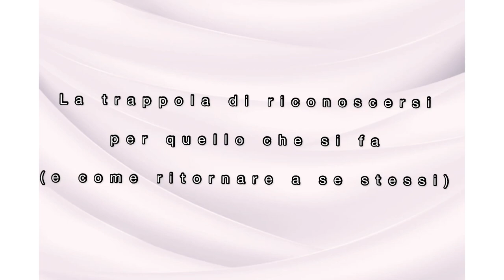Crisi e trasformazione "La trappola di riconoscersi per quello che si fa e come ritornare se stessi"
La Crisi e il suo potere trasformativo per vivere sempre meglio la nostra vita.

Il primo di 5 video ritagliati da un colloquio (integrativo e informativo) con una cliente in percorso con sessioni on line
attraverso la pratica di  Condivisioni, Costellazioni familiari, Counseling sistemico relazionale e rilascio traumi (T.R.E).

Scrive la cliente: "Si avverte una sensazione molto intima dal video, stai parlando del mio caso ma l’energia di quello che dici puo’ essere trasmessa anche a chi sta soffrendo come me, rendiamolo pubblico".

Grazie a lei e a tutti voi che con me condividete momenti importanti delle vostre vite.

Francesca Gussoni
Professionista in Costellazioni familiari sistemiche, quantiche, spirituali, dell'amore, lavorative.
Counselor olistica sistemica relazionale, Terapista Certified Provider di Metodo TRE (rilascio stress, tensioni e traumi), Operatrice shiatsu.